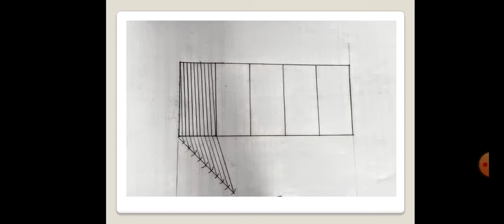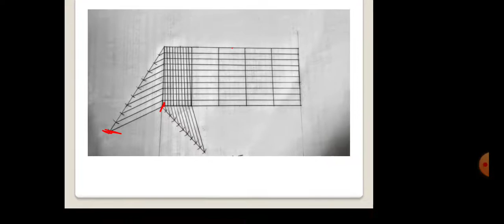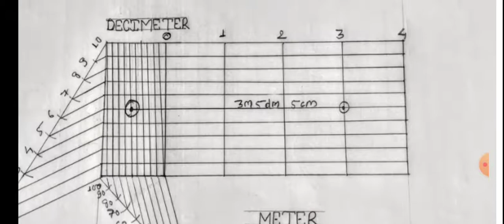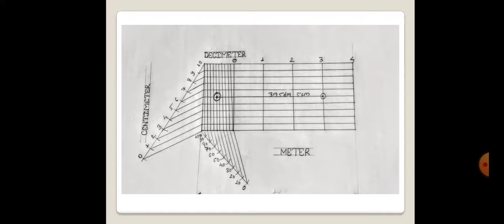Diagonal Scale (Part 1) BY MR RAJESH DESHMUKH